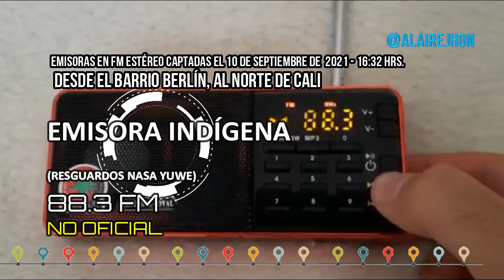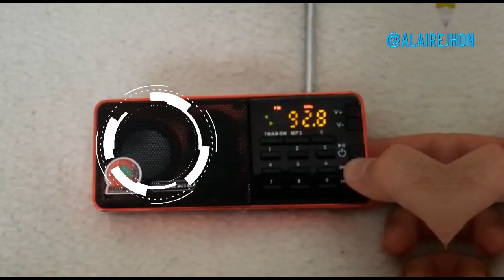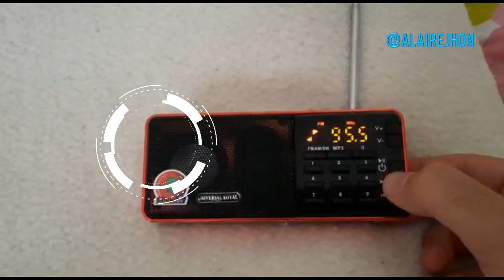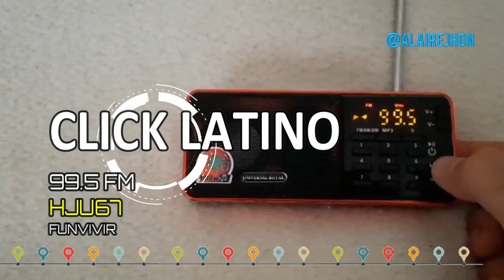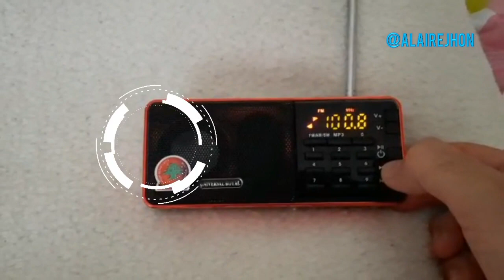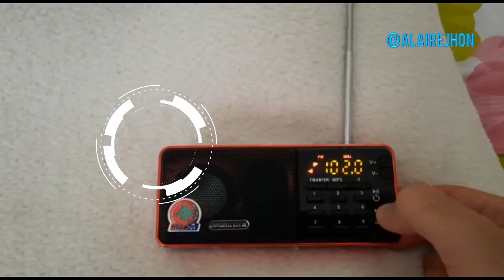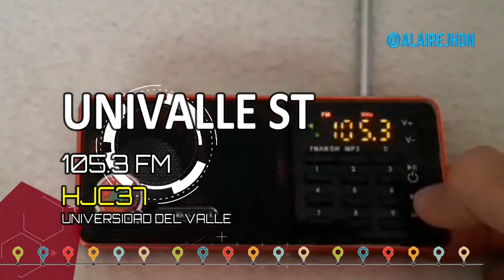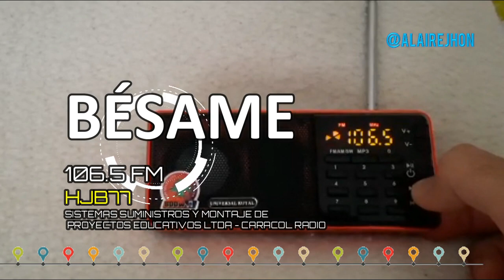EMISORAS EN CALI (LEGALES & PIRATAS)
Se plasma las emisoras captadas en Cali, capital del Valle del Cauca, ciudad al sur occidente de Colombia, se captó 44 emisoras entre radios comerciales, interés público, universitarias, indígenas e incluso piratas, receptor ubicado en el barrio Berlín al norte de Cali.

Sobre las estaciones no reguladas o piratas la Agencia Nacional del Espectro ANE, de la mano con el MinTic y la Fiscalía cerraron 27 estaciones, esto ocurrió en 2018, meses después de la instalación del gobierno de Iván Duque.

Informe sobre el particular en Telepacífico.

emisoras mintic, estaciones de Colombia, emisoras de colombia